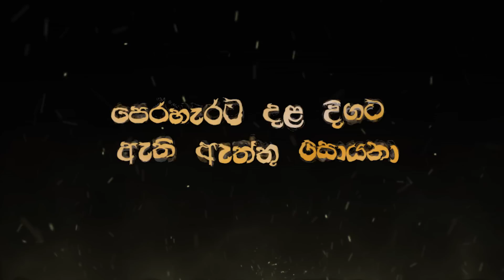Dadu Watata ( Official Lyric Video )